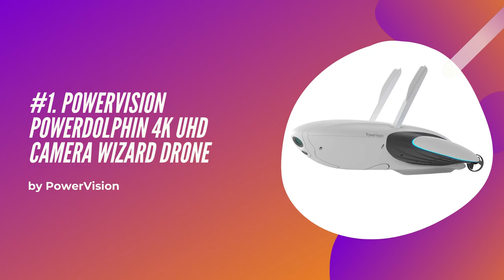Top 10 Best Underwater Drones Reviews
List of 10 best Underwater Drones in 2021
    #10. Aquarobotman Nemo 4K Underwater Sea Photography Camera Drone
    #9. ThorRobotics Mini Mariana Underwater Camera Drone
    #8. QYSEA FIFISH V6 VR Box Underwater Drone
    #7. Youcan Robot BW Space ROV Underwater Drone
    #6. CHASING GM0001 Gladius (ROV) Mini Underwater Drone
    #5. GENEINNO 150M Tether ROV Robot Underwater Drone
    #4. Trident Underwater Drone
    #3. Power Vision PowerRay Headset Wizard Underwater ROV
    #2. sublue WhiteShark Dual Motors Underwater Action Camera
    #1. PowerVision Powerdolphin 4K UHD Camera Wizard Drone